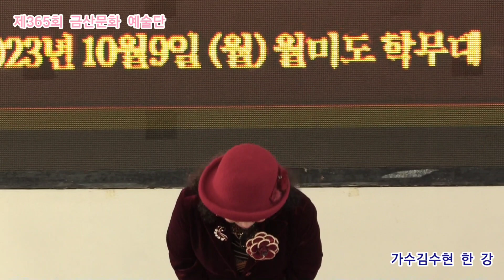가수김수현 한 강 원곡심연옥 제365회 한국가수협회 금산문화 예술단 정기공연 관광특구 월미도 학무대 특설무대